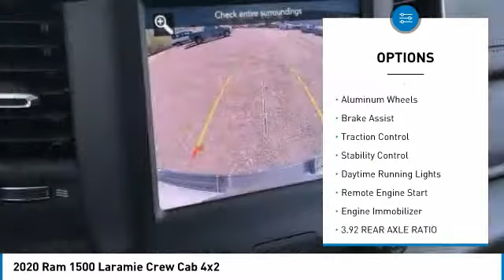2020 Ram 1500 LR12425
2020 Ram 1500 Laramie Crew Cab 4x2 Price includes: $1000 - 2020 National Retail Consumer Cash 20CL1. Exp. 04/30/2020 $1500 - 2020 Retail Bonus Cash 20CLA1. Exp. 04/30/2020 $2000 - National Truck Month Retail Bonus Cash 39CLH. Exp. 04/30/2020 $500 - Chrysler Capital 2020 Bonus Cash 20CL5. Exp. 04/30/2020